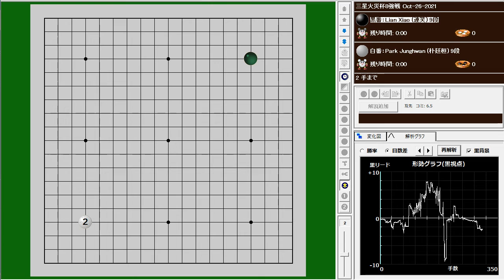三星火災杯8強戦 Lian Xiao (連笑) vs Park Junghwan (朴廷桓)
三星火災杯8強戦 Oct-26-2021
Lian Xiao (連笑) vs Park Junghwan (朴廷桓)
W+1.5